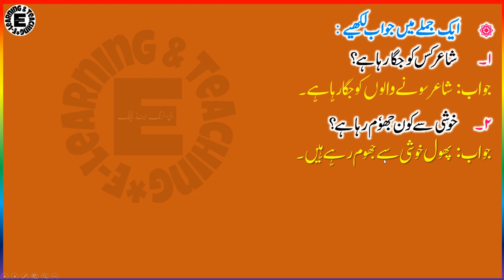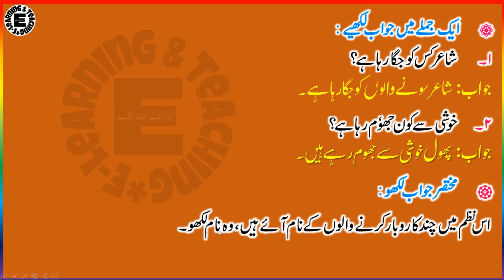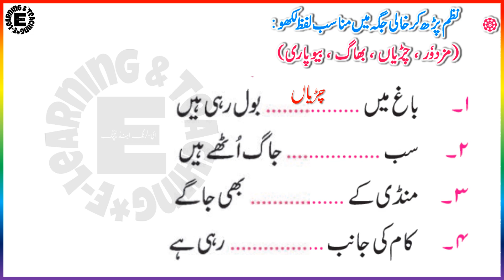3rd ll Sub: Urdu ll Topic: Sone Walo Jaago (Q & A)